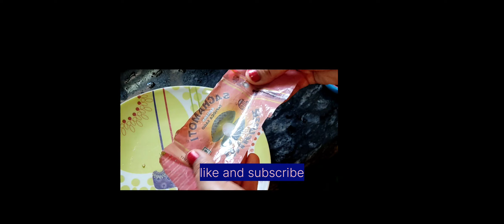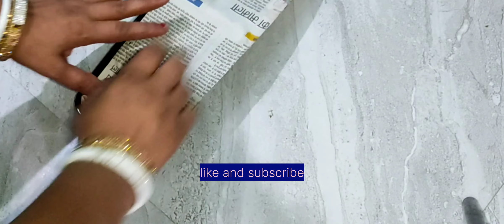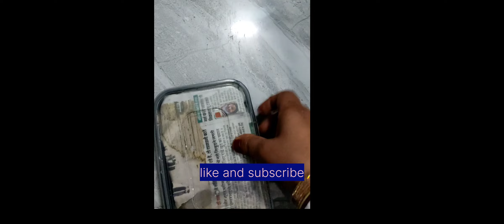12 Amazing Kitchen Tips and Tricks || जिससे घरेलु महिलाओ रोज़ मर्रा के काम करेगे आसान |kitchen Hacks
12 Amazing Kitchen Tips and Tricks || जिससे घरेलु महिलाओ रोज़ मर्रा के काम करेगे आसान |kitchen Hacks

video mein Maine bataya hai ki aap apne purane Or gande joote ko kaise saf kar sakte ho or istemal kar sakte hain Jo tricks Maine
Bataye Hain Sabhi bahut hi useful hain mein ye sare tricks use karti hoi bahut acche hai ummid hai
aapko video jarur Pasand Aaegi.

शरीर दर्द गले का खरास 10 मिनट में 99 % असरदार

हेयर फॉलो रोक देगें गारन्टी

 purene burus ko reuse kaise kare

@mahua wine making at home | how to...
@production of Stainless Steel Utensils
@How to use Free Gas from Cow Dung i..
@Found Youtuber Adarsh Singh Ome...